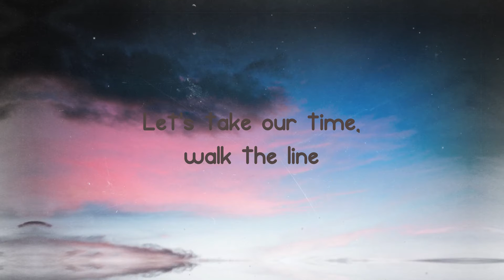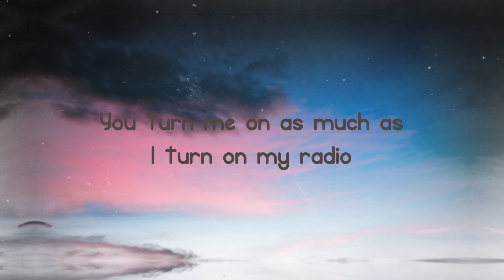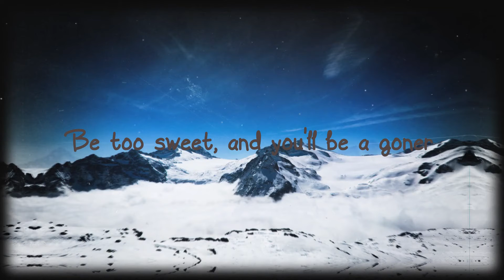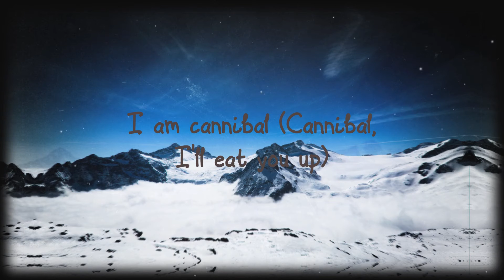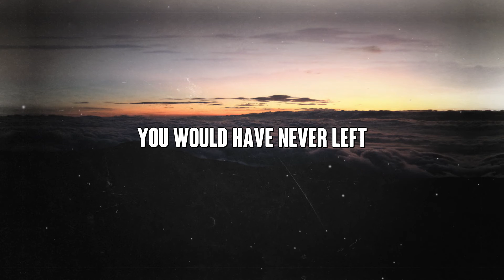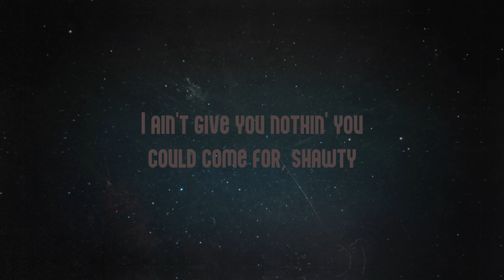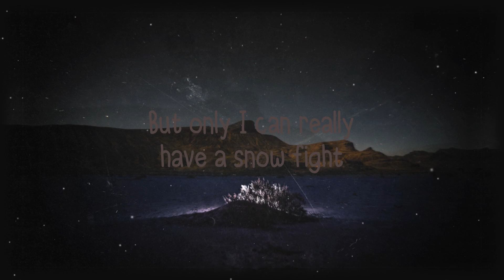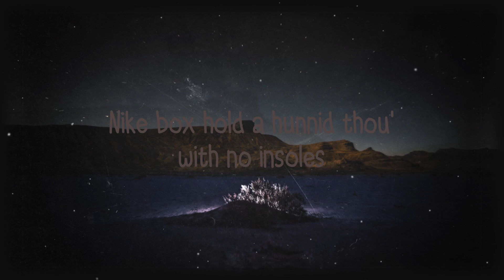Like I Love Country Music - Kane Brown (Lyrics Video) 🥃